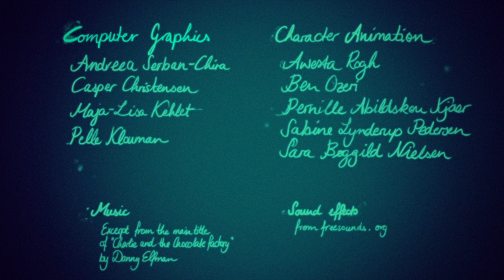Trailer Project: Amelie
A student project made in 2013 by 2nd year Character Animators and CG Artists at The Animation Workshop/VIA UC in Viborg, Denmark. Their assignment: To do a 30 second trailer inspired by French sensation "Amélie".